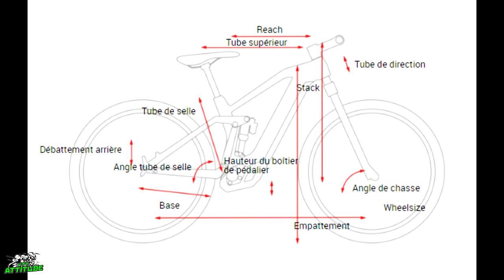BIKE CHECK CUBE STEREO HYBRID 160 HPC 2020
Salut tous le monde , pour ce deuxième bike check nous présentons le CUBE STEREO HYBRID 160 HPC 2020. Un très beau VAE avec un look bien sympas qui fait le bonheur de son propriétaire Claude.